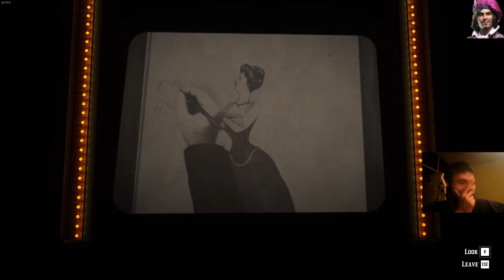Red Dead Redemption 2 #109: She said...